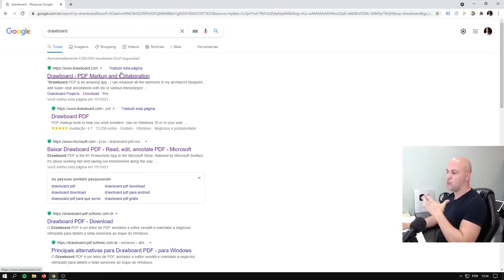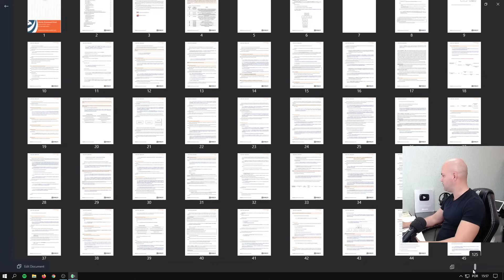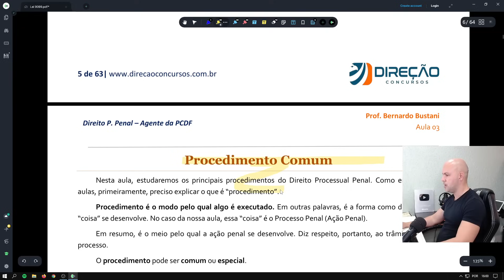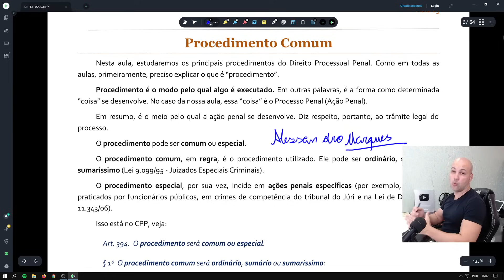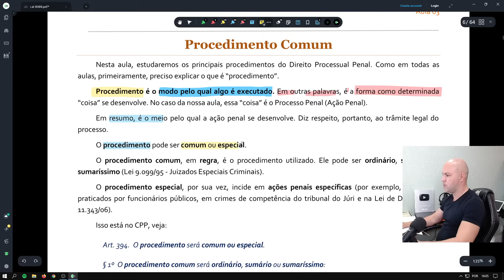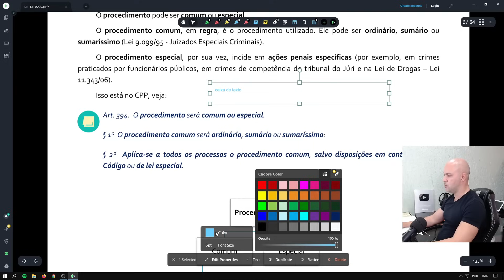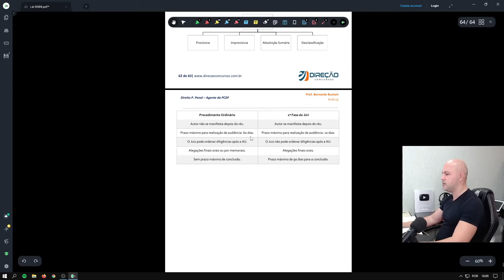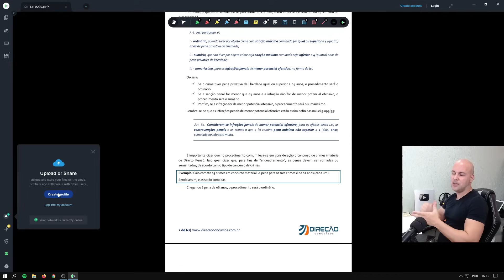Melhor App para estudar por PDF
Conheça e aprenda a usar o melhor app para estudar por qualquer material em PDF, seja no computador ou no tablet.